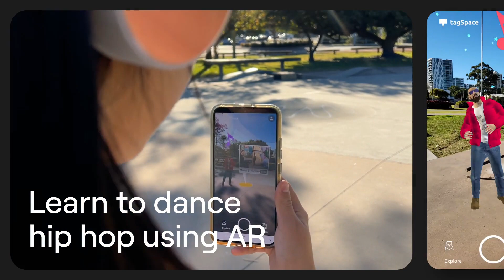AR Dance Fitness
Created as part of Queenslands ActiveKit program, this AR Dance experience will help to promote fitness for younger people by learning Hip Hop dance moves and a full routine, guided by a professional dance instructor.